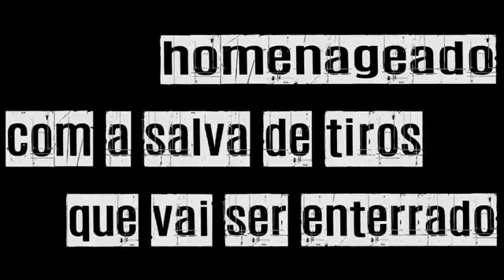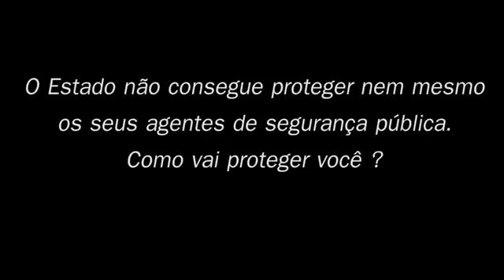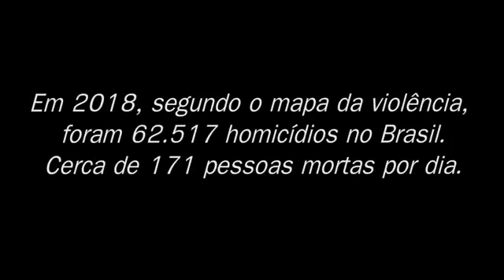Desarmando o cidadão e Armando o bandido - Henrique Messias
Letra da música a baixo...
Pra comprar um bem qualquer tem que se assumir de vista
Mas veio um moleque, com uma réplica na pista e diz perdeu perdeu
Que é seu agora é meu
Se não tiver seguro irmão o problema é seu
Antes de ir embora tem que esculachar
Porque a onda desses cara agora não é só furtar
Tem que me humilhar, me deixar assustado
Mostrar que o poder dele é bem maior que o estado

Uma viatura parou pra me ajudar, veio um sem noção
Ligou o celular, xingou a guarnição, chamando de covarde
Dizendo tava levando o vítima da sociedade
O direitos humanos na hora foi acionado
Mas na cena do crime nem olhou pro meu lado
E quem perdeu fui eu, irmão o problema é meu
Eu não tinha seguro e

Tão desarmando o cidadão e armando o bandido
A população não vê que é um perigo
Tão desarmando autoridade e armando bandido
A população não vê que é

O que adianta um policial sair pra trabalhar
Se na hora do combate ele não pode atirar
Porque a imprensa tá doida pra flagrar
Ou não importa o que ele faça sempre vai criticar
Ou se ele atira, e mata o bandido
Pode ter certeza meu irmão, tá fudido
Se não atira, vai ser homenageado com a salva de tiros que vai ser enterrado

Existe um discurso de paz e amor
Pra enfrentar bandido com um buquê de flor
Mas imagina você dentro de um camburão
Pra diferenciar bandido de cidadão
Se vai pra cima, prende o bandido
Ou se recua e vive coagido

Tão desarmando o cidadão, armando o bandido, a população não vê que é
Tão desarmando o cidadão e armando o bandido, a população não vê que é um perigo
Tão desarmando autoridade e armando bandido, a população não vê que é

Por isso eu sigo esperando aquele que um dia vai voltar
Eu quero ver eu quero ver, quem é que vai me roubar
Eu quero ver eu quero ver quem vai se candidatar
Eu quero ver eu quero ver, com a intenção de roubar
Eu quero ver, eu quero ver, eu quero ver quem vai subir no altar